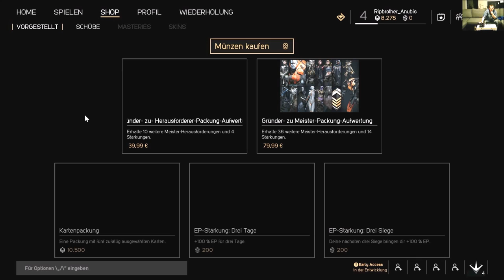Paragon #2 Bald ist die aufwärmphase vorbei